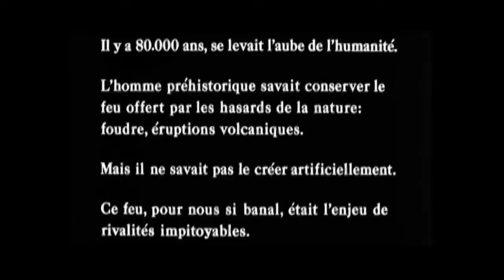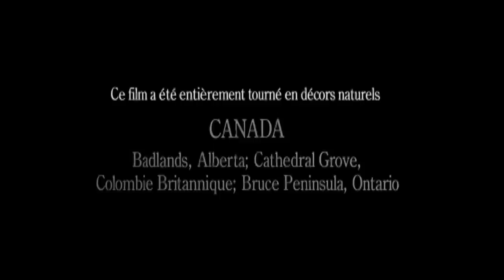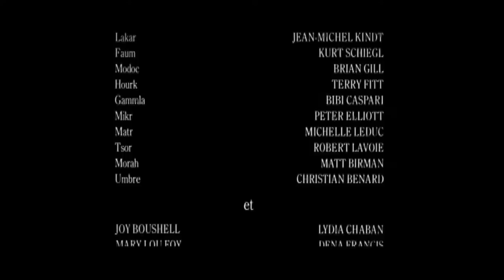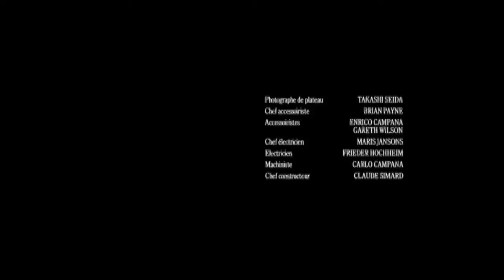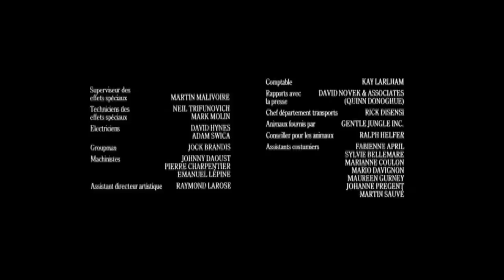La guerra del fuego (La guerre du feu)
Directed by Jean-Jacques Annaud. 1981